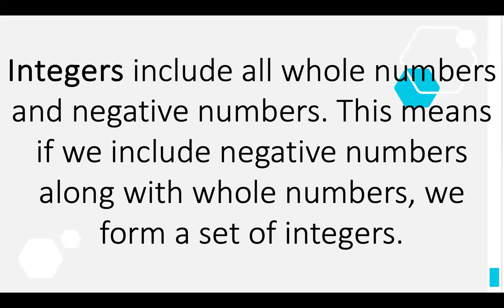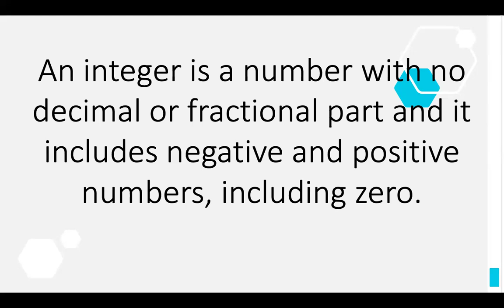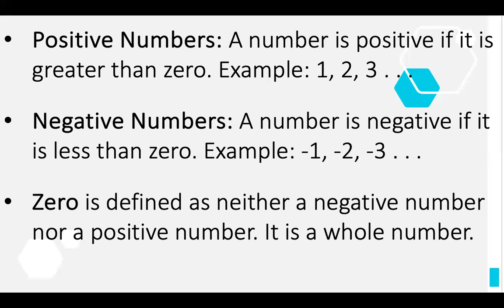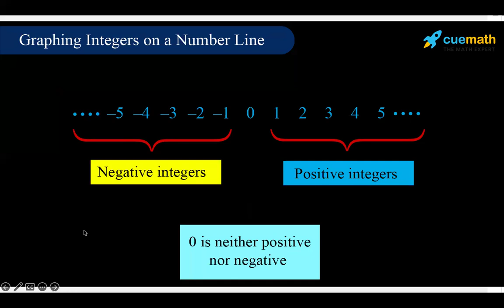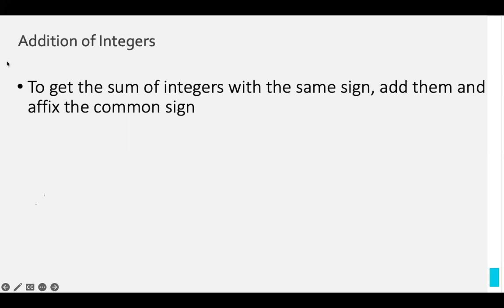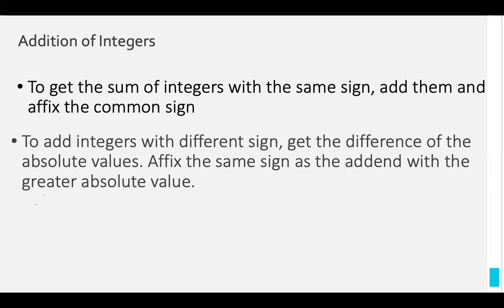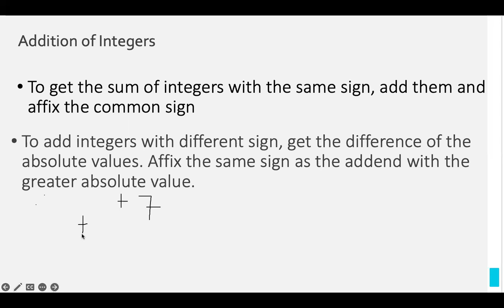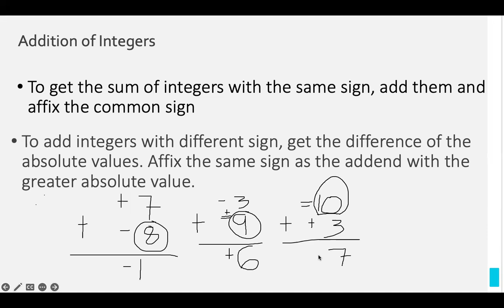Intro to Integers and Addition